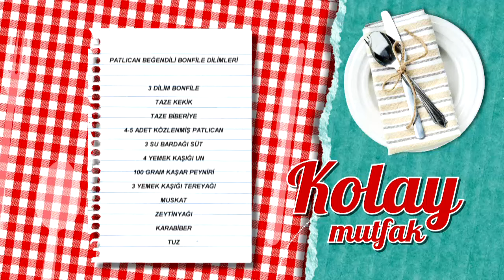Patlıcan Beğendili Bonfile Dilimleri Tarifi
Patlıcan beğendili bonfile dilimleri tarifimizin detaylarını öğrenmek için adresini ziyaret edebilirsiniz.

Malzemeler

3 dilim bonfile
Taze kekik
Taze biberiye
4-5 adet közlenmiş patlıcan
3 su bardağı süt
4 yemek kaşığı un
100 gram kaşar peyniri
3 yemek kaşığı tereyağı
Muskat
Zeytinyağı
Karabiber
Tuz

Yanında iyi gider: Tarator Sos
Tarif detayları için tıklayın Türkiye’nin en leziz kanalındasınız! Günün en lezzetli anlarını yaşayacağınız beIN GURME, DIGITURK 21. kanalda. Burada, sevdikleriniz için yapabileceğiniz en lezzetli ve en enfes tarifleri bir arada bulacaksınız. Yapması eğlenceli; yemesi hızlı, pratik keyifli birbirinden enfes yemekler arasından istediğinizi seçin! Türkiyenin ve dünyanın lezzet haritası, festival yemekleri ve çok daha fazlası beIN GURME şeflerinin ellerinde şekilleniyor! En pratik ve kolay yemek tarifleri, Ünlü şefleri mutfağınızda ağırlayın ve yemek yapmanın gerçek tadına varın.